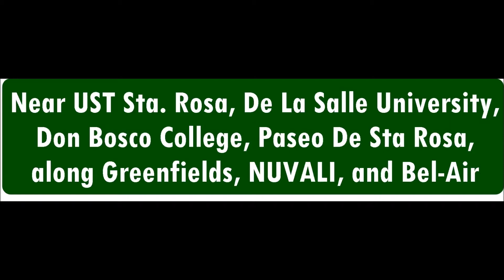HOUSE TOUR: PALMA REAL RESIDENTIAL ESTATES | LUPA AT BAHAY PH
House tour palma real residential estates in Binan Laguna. Near Nuvali along greenfield and CALAX.